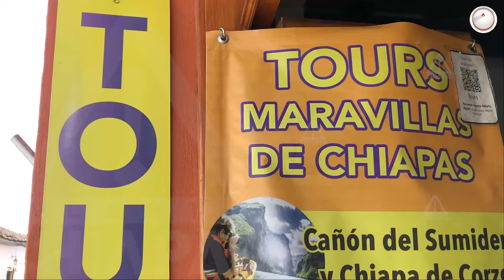Economía de San Cristóbal en riesgo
Desde hace un par de décadas, San Cristóbal de Las Casas es una ciudad turística que se ha convertido en el destino favorito de viajeros de todas partes del mundo…